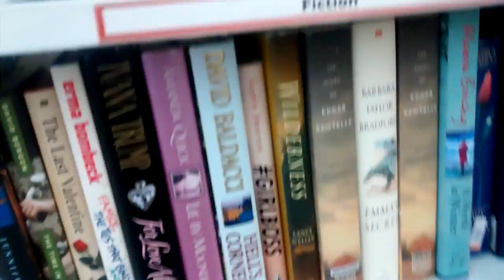Morman the Barbarian